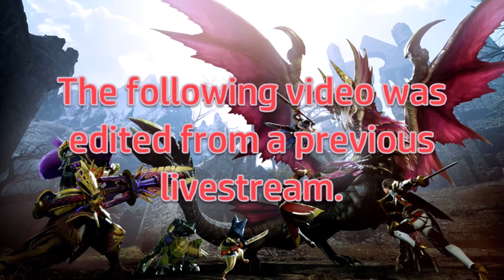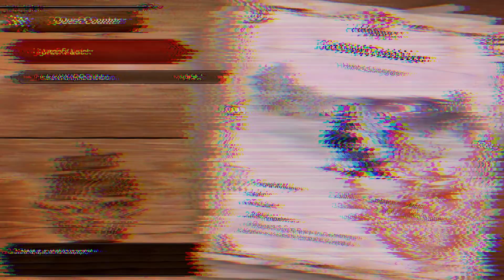MHRise Sunbreak | Legend of Cosma | CH.16 (Zeke Plays)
2 Lords down.

SCENE SELECTION:
0:00 Cold Open
0:37 Intro
2:18 High Rank Magnamalo Hunt
4:47 High Rank Crab Hunt
6:16 Mission Briefing
9:05 Hi, Chieche Part 1
10:12 Lunagaron Hunt
26:52 Qurios and, Sliver Wings
30:29 Mission Debriefing
33:42 Hi, Chieche Part 2
35:11 Back To Kamura?
37:23 LIKE, COMMENT, SUBSCRIBE, BELL!